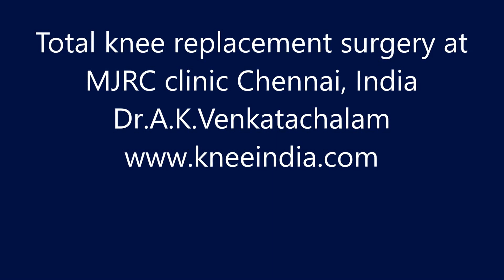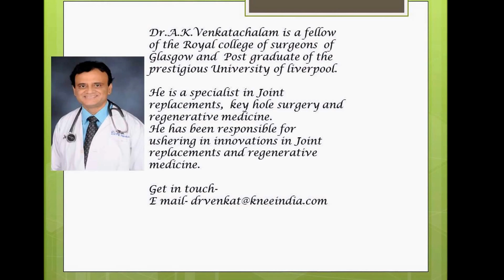Best knee replacement Chennai India, Dr.A.K.Venkatachalam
Best Knee replacement Chennai India, Dr.A.K.Venkatachalam . A Mumbai patient chose Dr.Venkatachalam in Chennai for her bilateral knee replacements. She is very pleased with the outcome as she can squat on the floor, walk well.